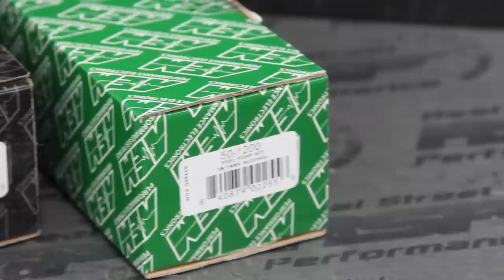AEM 50-1000 & 50-1200 320lph In-Tank Fuel Pump - Real Street Performance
AEM 50-1000 & 50-1200 AEM In Tank Fuel Pumps - What's in the Box?

AEM's High Flow In-Tank Fuel Pump is designed for high performance naturally aspirated and forced induction EFI vehicles. It delivers reliable performance and high volumes of fuel flow for roughly half the cost of comparable performance fuel pumps.